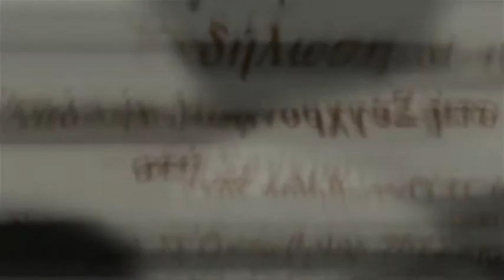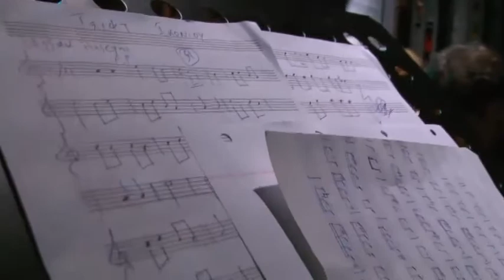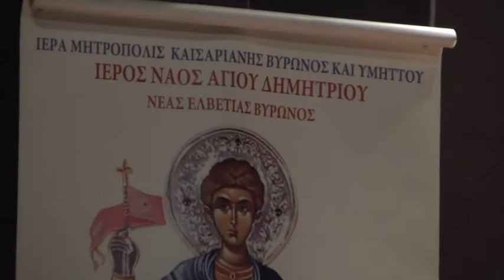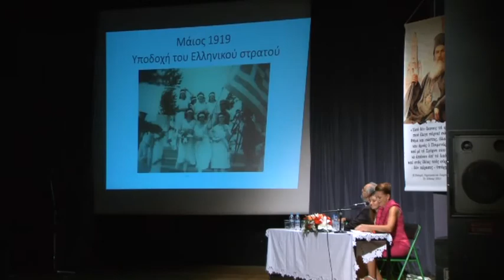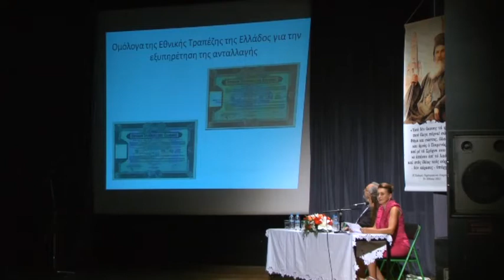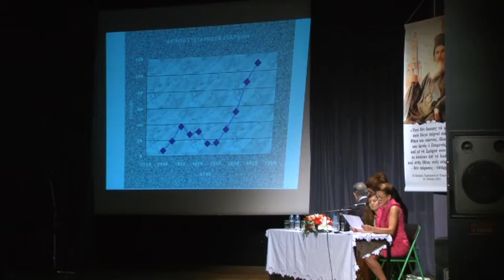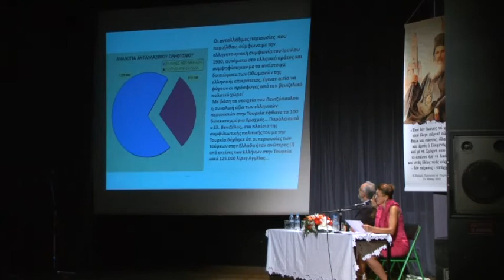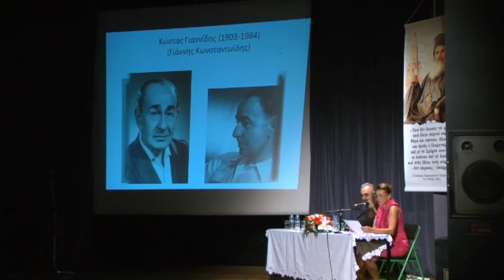Μικρασιατική Καταστροφή (1ο ΜΕΡΟΣ)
Απο την Μικρασιατική Καταστροφή στη Σύγχρονη Ελλάδα
Γ΄ Δημήτρια 2012 - Εκδήλωση